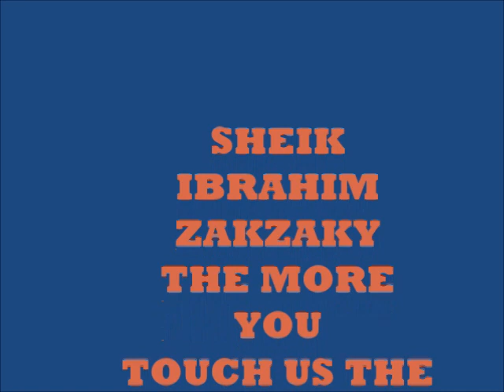Don't miss it 5 minute with Sheik Zakzaky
This part of sheik Zakzaky speech in first annual conference on 2014 Zaria massacre by Nigerian army